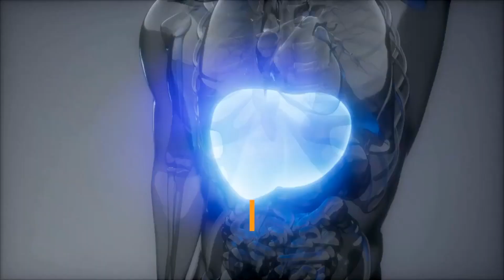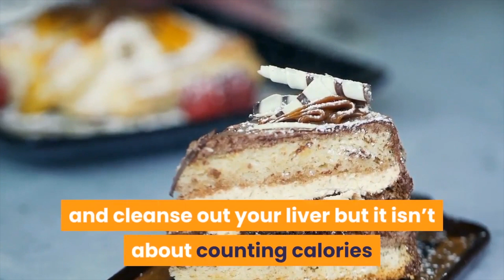Fatty Liver Remedy Review - Layla Jeffrey review - Fatty liver remedy system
HERE ARE JUST A FEW THINGS YOU’LL DISCOVER IN
Fatty Liver Remedy™

Time-tested, proven and all-natural ways to PREVENT & REVERSE the 3 main categories of Fatty Liver Disease: Alcoholic Fatty Liver Disease (AFLD), Non-Alcoholic Fatty Liver Disease (NAFLD) and Non-Alcoholic Steatohepatisis (NASH).
The perfect LIVER-CLEANSING DETOX guaranteed to give your liver the care and attention it needs to recover and thrive, and dramatically improve your health and wellbeing.
How to LOSE WEIGHT the correct, healthy way (no crash dieting, no calorie counting and no fad diets that only succeed in wrecking your health in the long-term)
The foods you need to AVOID that have resulted in your “fatty liver” and poor health.
Fat-fighting NATURAL INGREDIENTS proven to replenish and renew liver cells.
POTENT HERBS that will purify and cleanse your liver and restore it to its optimum state FAST, giving you the energy and vitality of a teenager!
The most powerful “liver-friendly” HERBAL DRINK (drink this 3 or 4 times a day and your liver will be super fit in no time!)
The common medications you should AVOID at all costs - or risk destroying your liver even further
LIFESTYLE TIPS you absolutely must follow if you want to protect your liver and give yourself the best possible chance of living a long and healthy life.
Powerful drink proven to DECREASE the accumulation of fat in the liver - and where to get it!
HEALTHY COOKING OILS you can use that will help suck out harmful toxins from your body and cleanse your liver.
The most powerful “LIVER-DETOXIFYING” FOODS in the World (eat these foods, and you will be guaranteed to reverse your liver damage, lose weight quickly and easily, and dramatically improve your health and wellbeing!)